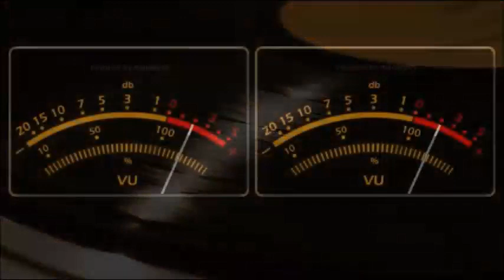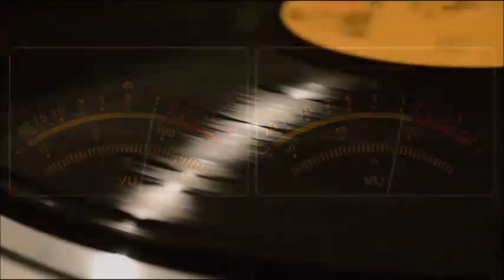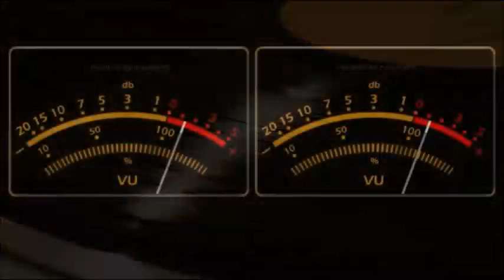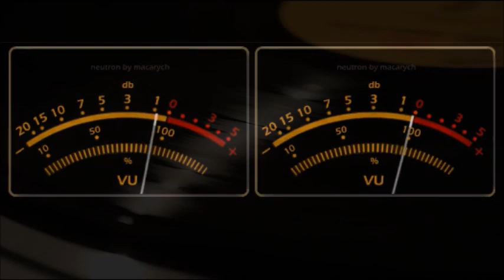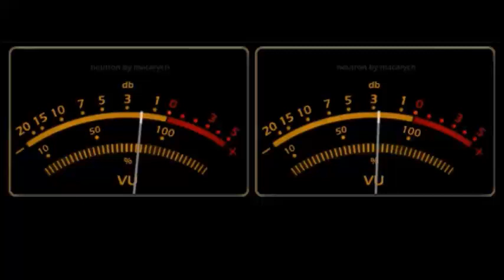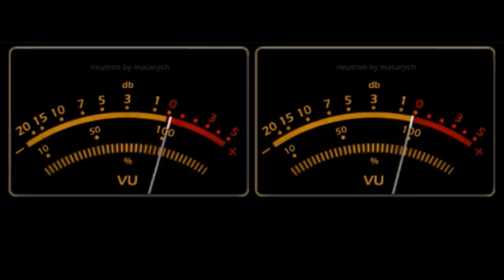Kumbia MIX (Cumbias Bailables) 2017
Mezcla en vivo non-stop de cumbias clásicas  para bailar versiones originales, con Ángeles Azules, cañaveral, Sonora Dinamita, Celso Piña, Los Socios del Ritmo, Mike Laure, Laura León, Fulanito y Muchos muchos artistas mas.